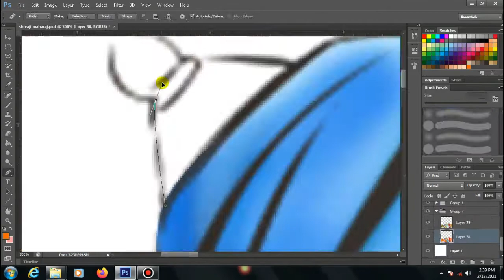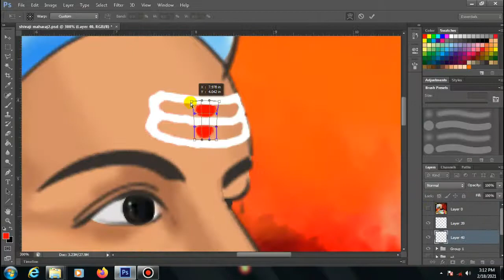|| शिवाजी महाराज || Chhatrapati Shivaji Maharaj drawing || digital drawing || ||speed art ||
||digital paintings ||शिवाजी महाराज drawing  ||

||painting ||

digital art
by vikrant

make in photoshop cs6

Chhatrapati Shivaji Maharaj drawing  digital drawing

शिवाजी महाराजdigital painting